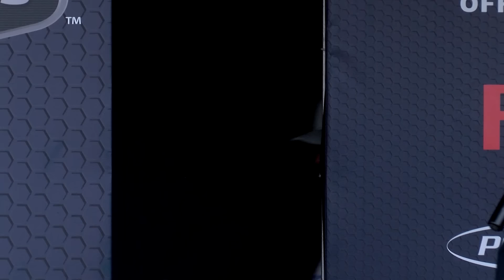UNFILTERED: Greg Hackney at Seminole (Day 3)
In the UNFILTERED Series, you'll watch every camera clip of a Bassmaster Elite Series pros day on a given body of water. In this Episode, watch Greg Hackney's Day 3 at Lake Seminole.